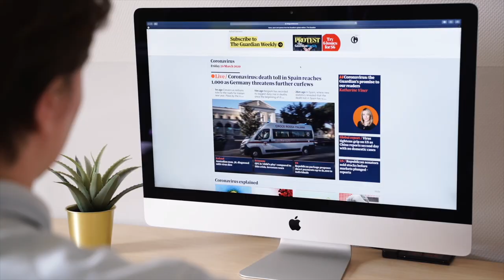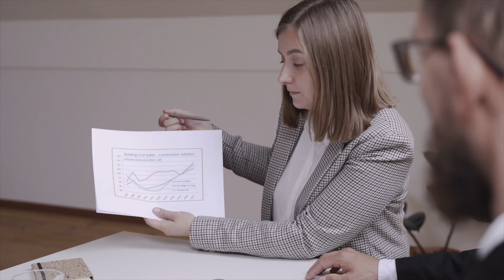Day in the life of a BIG 4 RISK CONSULTANT (KPMG)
I worked at a Big 4 organisation straight after completing Uni for 2.5 years within the risk assurance division. Here is the honest truth of a day in my life at KPMG Sydney, Australia working as a risk consultant within the financial services division.

Independent Reserve: Receive $10 worth of Free Bitcoin (by signing up)

Timestamps
0:00 Morning routine
0:48 Work Routine (checking emails, calendar and to-do list)
1:30 What is a risk consultant?
2:24 What does a risk consultant do?
3:40 Team meeting/huddles
4:17 Day 1 of project work
5:00 Day to day work of a risk consultant
5:29 Lunch time
5:52 Start risk consulting work
6:27 Timesheets and to-do list
7:15 Finish work
7:38 Day 2 of project work